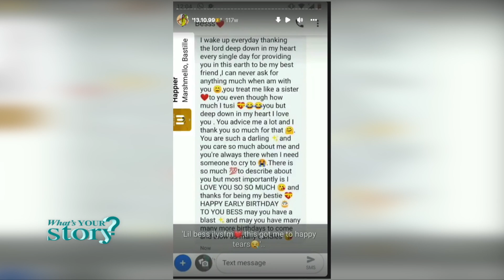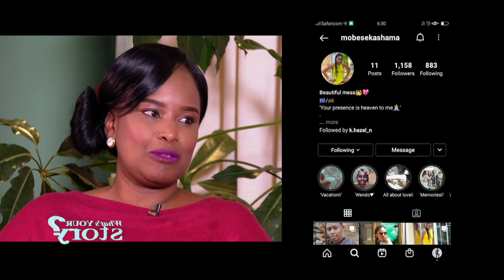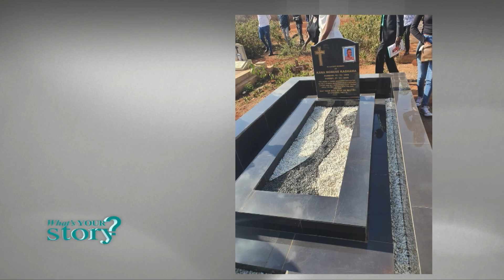I Never Shed A Tear When I Lost My Daughter, I Felt Relief She Had Finally Rested